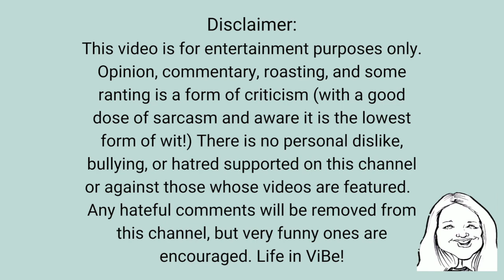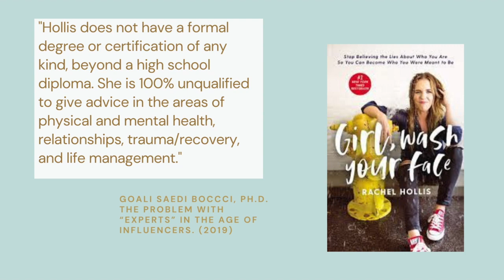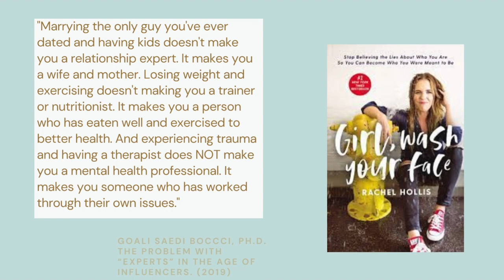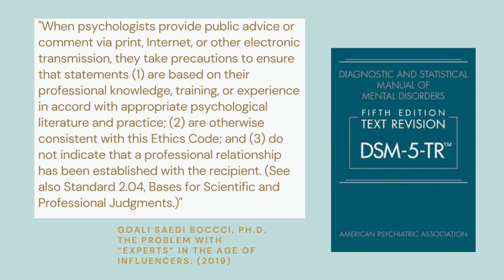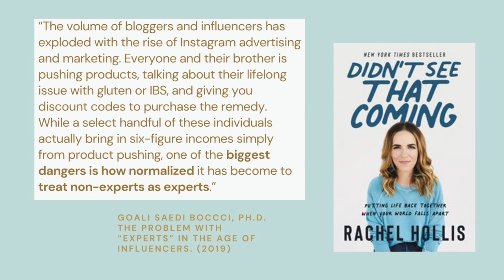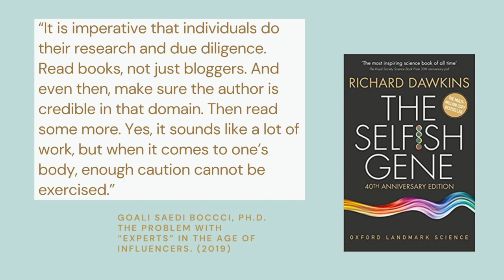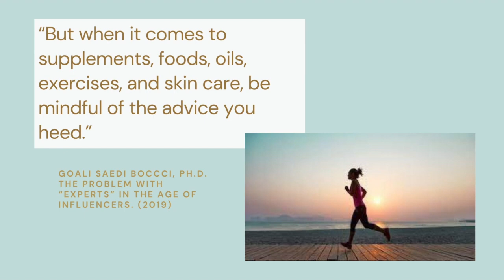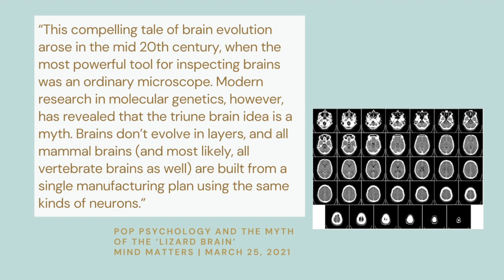Influencers are Problematic #1 Rachel Hollis Edition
Social media influencers and "non-expert" experts are everywhere nowadays.  They give advice on topics they have no qualifications and no licensure in daily, whether on Instagram, YouTube, TikTok, you name it. Rachel Hollis has certainly given a lot of unsubstantiated, unqualified and unlicensed advice, and quite frankly inappropriate advice, on her social media platforms. I want to debunk one at the end of my video of her most touted theories, "Triune Brain", otherwise known as "Lizard Brain" and use cited references from ACTUAL EXPERTS to discuss why influencers are problematic (AF)!

This is a community for discussion and opinion, and I would love to read yours. Please keep comments respectful and on topic.

If you enjoy this content and a seasoned person's point of view (And can handle a couple of swear words) then please LIKE, COMMENT and SUBSCRIBE to LIFE IN VIBE!!! (ViBe is also the creative arts area in my city.)

Thanks for the Dave Hollis image!
Thank you Queen Elizabeth II and happy Platinum Jubilee!

Thank you Rachel Hollis for Fair Use of the YouTube Video Titled:
This Is The Mindset You NEED About Health!